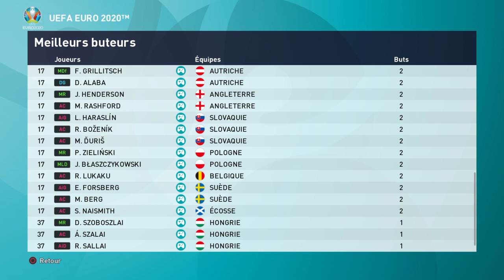UEFA EURO 2020 meilleurs buteurs, meilleurs passeurs